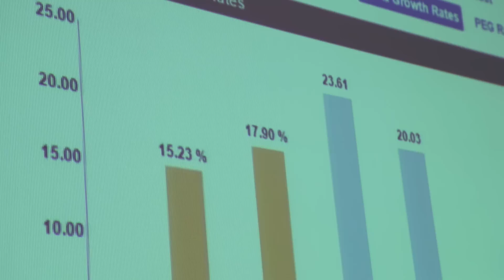Make Me a Trader - Brazil - Preview